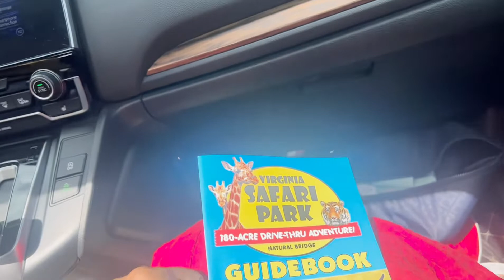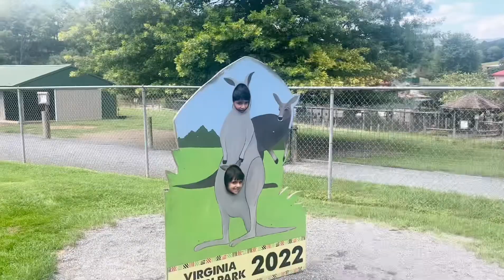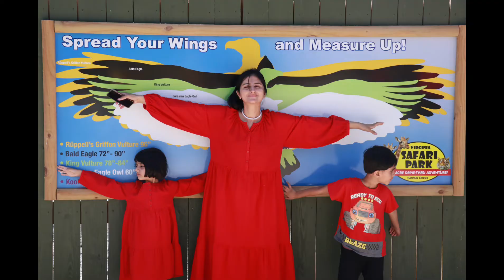Safari park Virginia with kids